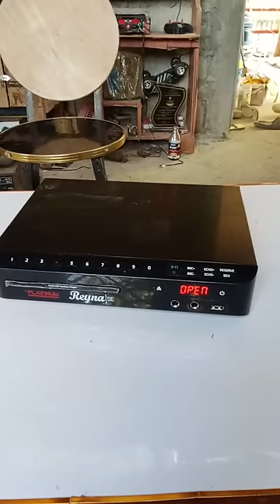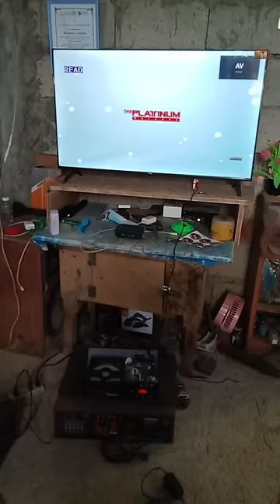platinum Reyna SE repair by FOOTMASTER,